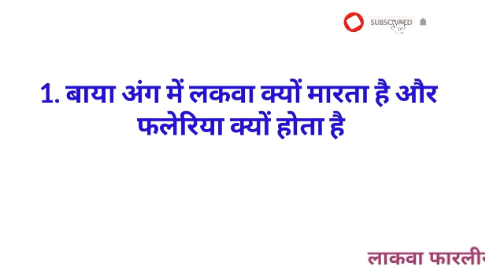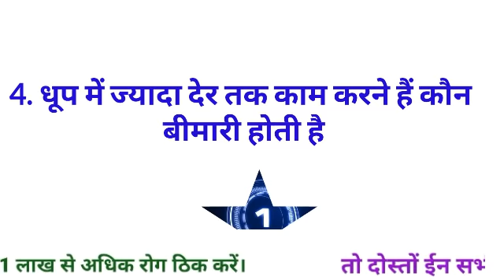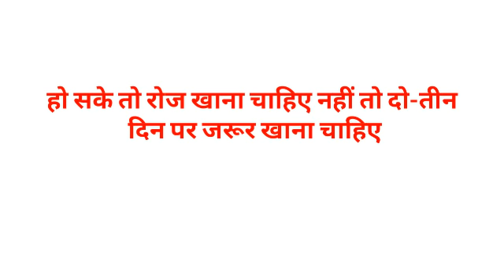Gk का 30 मजेदार सवाल जो शायद आपको पता हो || Interesting Gk